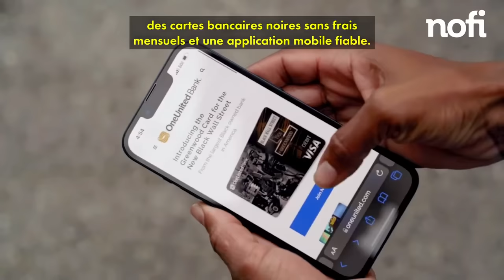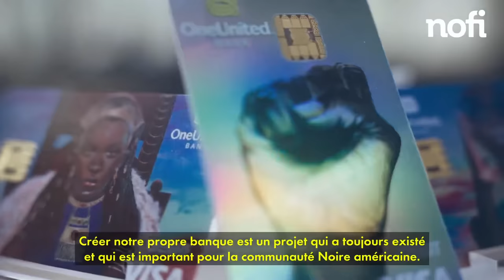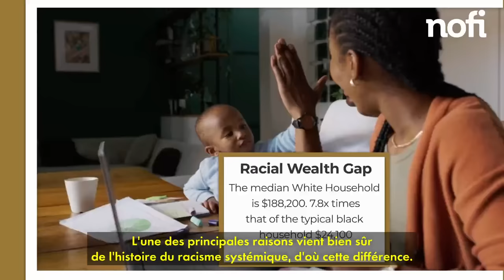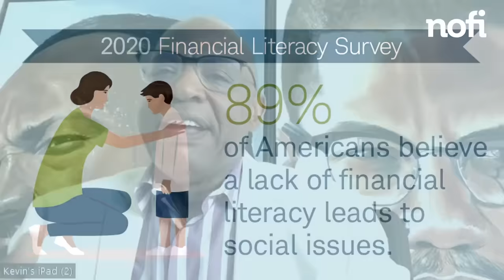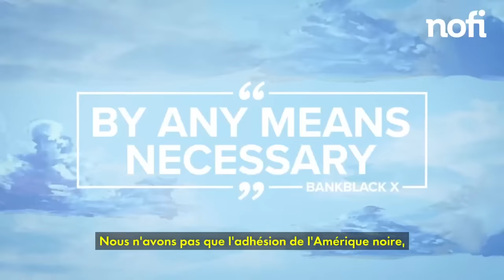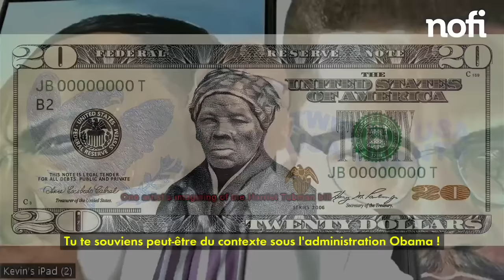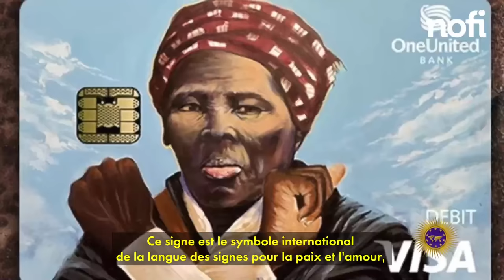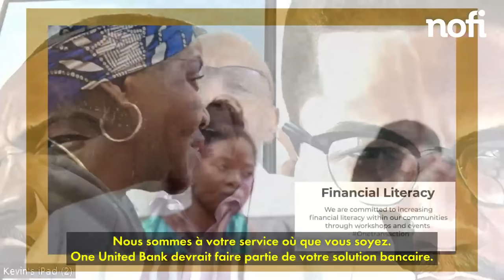Kevin COHEE owner of ONE UNITED BANK, talks AI, new technology, challenges he faces and more 💰💵🏦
[VOSTFR] One United Bank is undeniably the largest black owned bank in the U.S. Owner and CEO Kevin Cohee talks about why this financial institution was created. He also explains how new technologies and Artificial Intelligence make One United Bank unique. Other topics were discussed such as financial literacy, how this bank supports the black community, the initiatives and partnerships put in place or the challenges faced in a predominantly white-dominated financial industry.

One United Bank est indéniablement la plus grande banque Noire aux États-Unis. Le propriétaire et PDG Kevin Cohee parle des raisons qui ont mené à la création de cette institution financière. Il explique également comment les nouvelles technologies et l’intelligence artificielle rendent One United Bank unique. D’autres sujets furent abordés tels que l'éducation financière, la façon dont cette banque accompagne la communauté noire, les initiatives et partenariats qu’elle met en place ou encore les défis auxquels elle fait face dans un secteur financier à prédominance blanche.